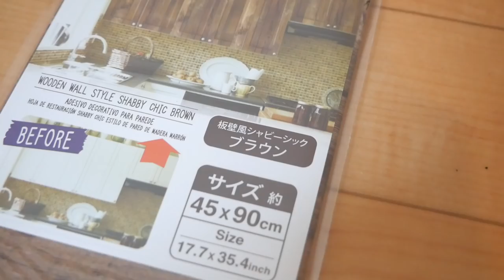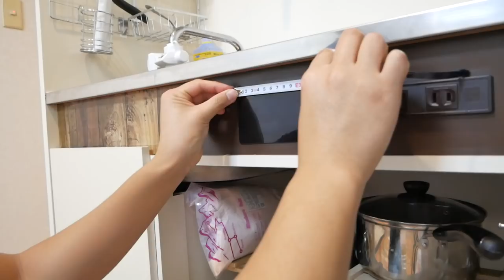【DIY】100均DIY リメイクシートでキッチンを明るく Kitchen DIY |しょっぴんVlog166